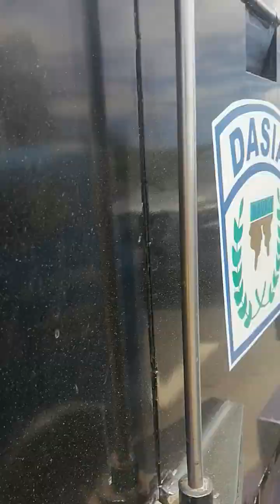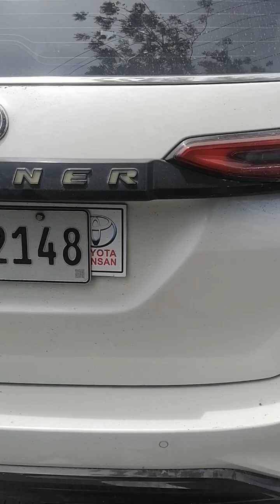bangaan ng dalawang sasakyan... Montero VS Armored van.sa fishport gensan road.